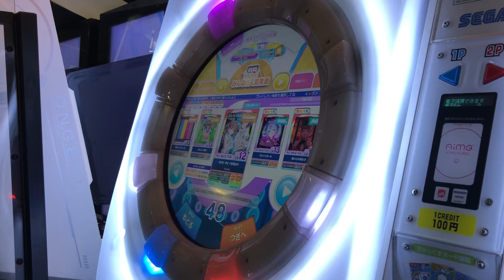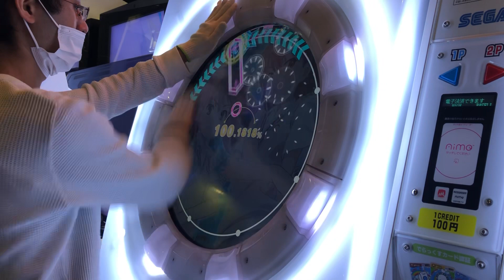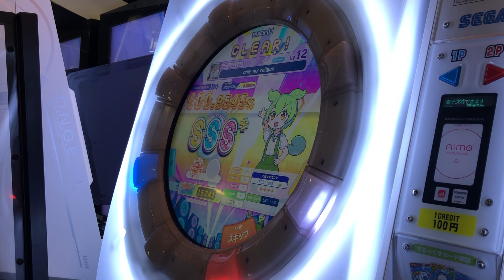【maimaiでらっくす】only my railgun Re:MASTER AP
程よくむずい